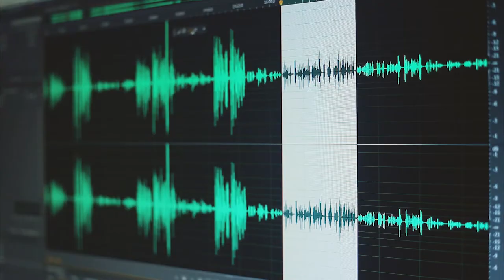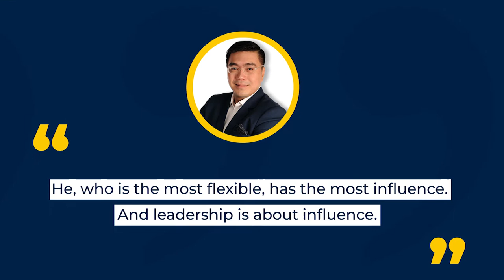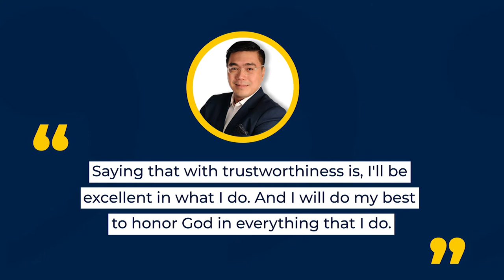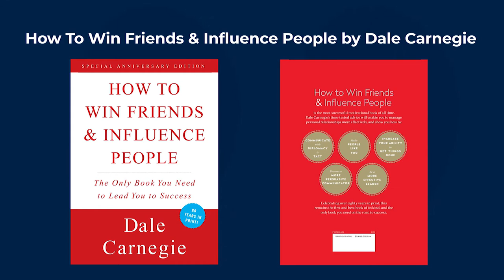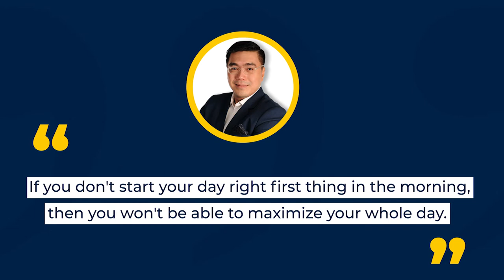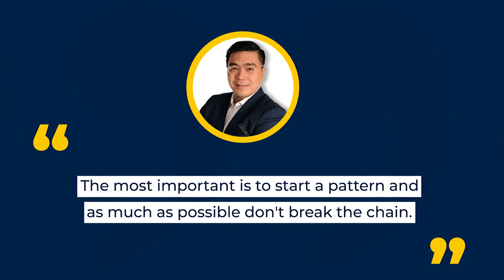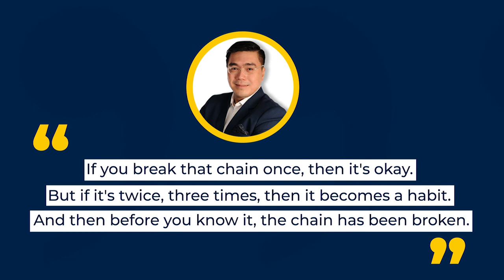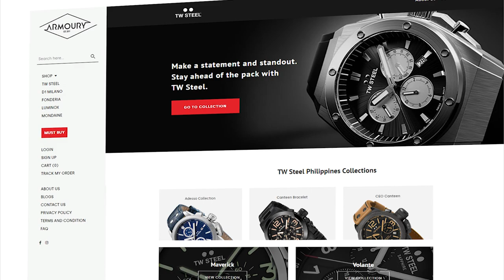The Best Advice For Entrepreneurs From Jayson Lo (AMA #35)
In this episode of Ask Me Anything, Mr. CEO at 22 and Mr. Jayson Lo will be tackling some of the best advice for entrepreneurs. They discuss the best leadership trait every entrepreneur should have as well as the values Mr. Jayson Lo lives by. Tune in to learn about some great book recommendations as well as how to form habits that can help with your goals!

Timestamps
0:00 Intro
0:37 Leadership personalities
2:14 Entrepreneurial Books
4:40 Staring your day focused
7:50 Armoury Ad
8:30 Outro